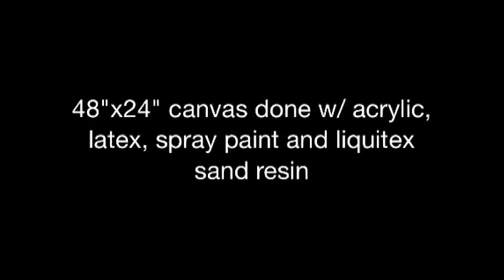Spray paint project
48"x24" canvas painted w/ spray paint, acrylic, latex, and liquitex sand resin.